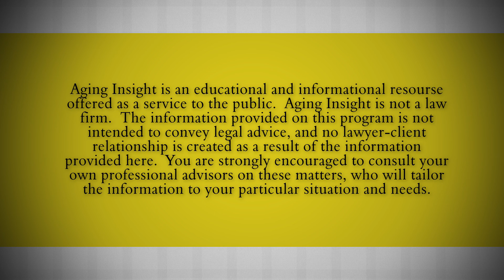Aging Insight: Ep. 58